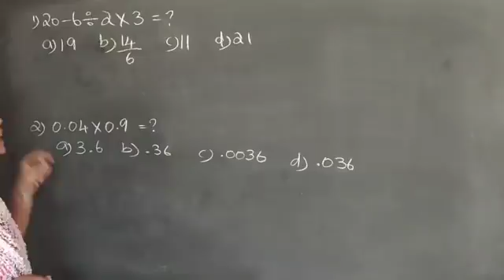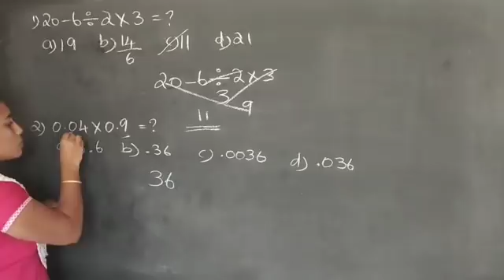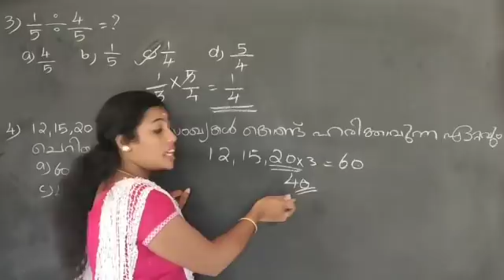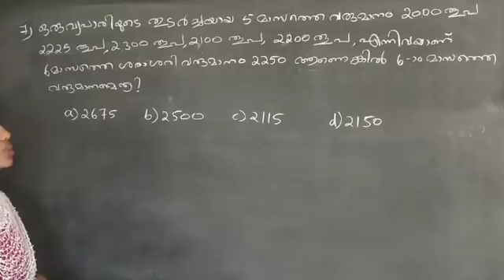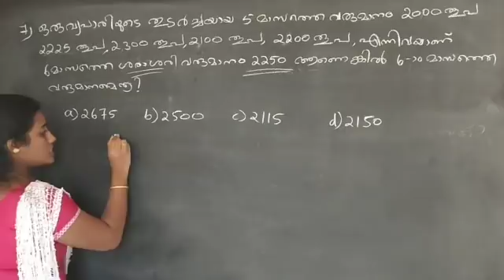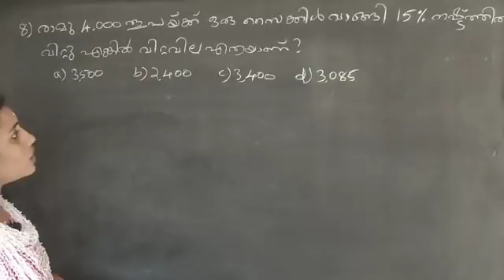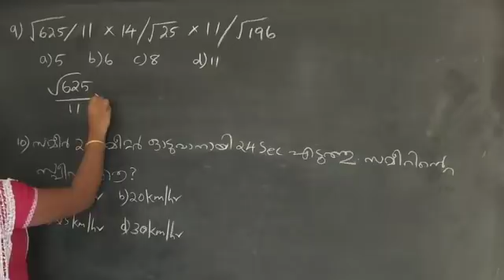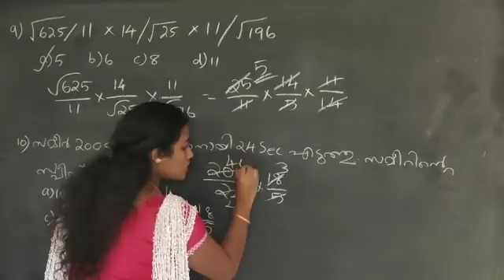LGS Mains | Exam Based Maths | Previous Year Questions Explanations | Last Grade Servants Mains